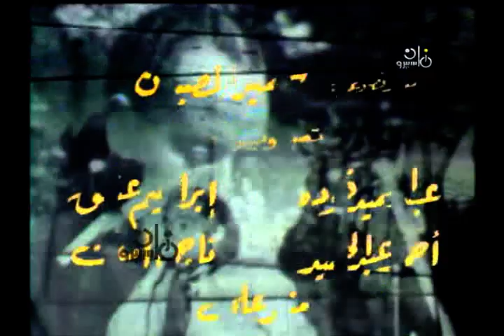نجوم وأفلام׃ النجمة هدى سلطان والوجه الجديد ليلى علوي مع يوسف شريف رزق الله